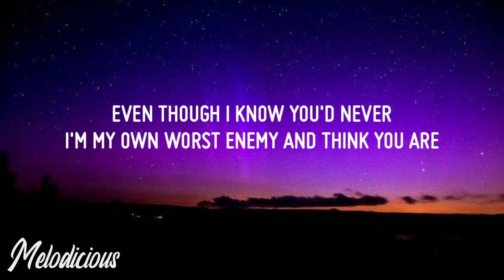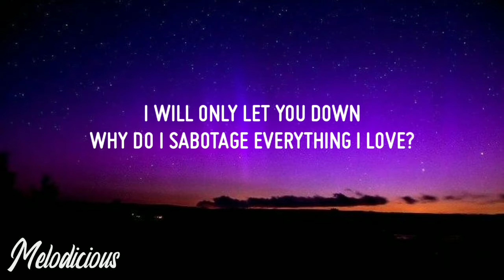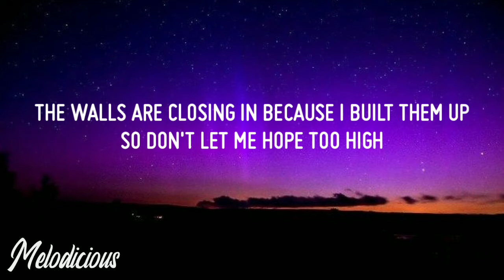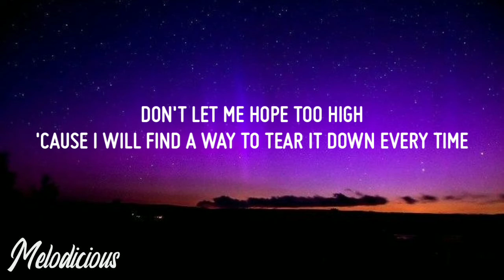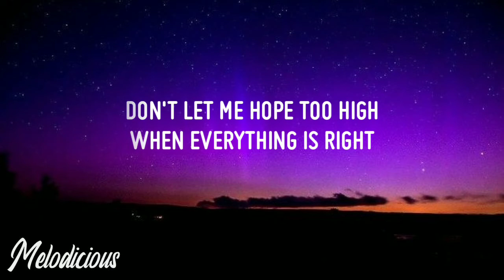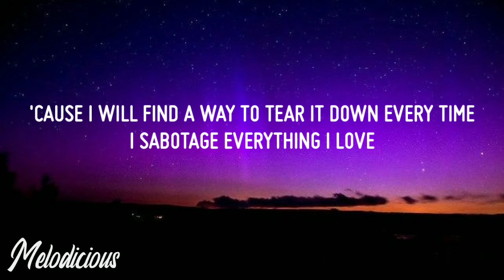Bebe Rexha - Sabotage (Lyrics)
» Stream/Download Bebe Rexha - Sabotage (Lyrics)